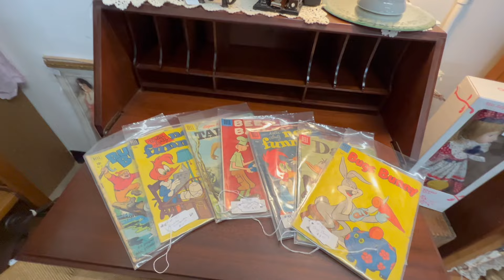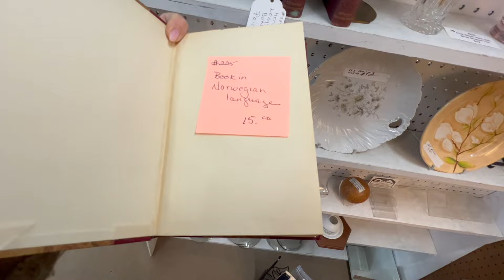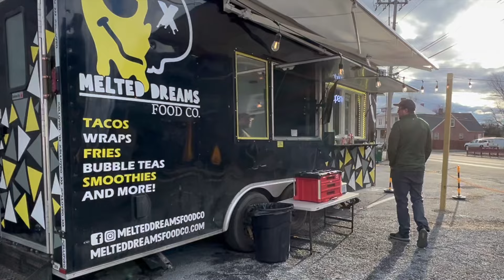Thrift with Me: Valley Treasures, Woodstock VA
Let's go thrifting for my Antique Booth! Follow me around Valley Treasures. Looking through vintage decor and amazing collectibles.

In the future get ready for more behind-the-scenes content of preparing signs, collecting unique items for the booth, and a ton of sarcasm.

📍Antique Booth Location: The Great Strasburg Emporium
160 N. Massanutten St Strasburg, VA 22657

Valley Treasures:
Address: 466 North Main Street, Woodstock NORTH Shopping Center, Woodstock, VA,

🔺Vintage by Vandergrift is a licensed LLC located in Strasburg VA